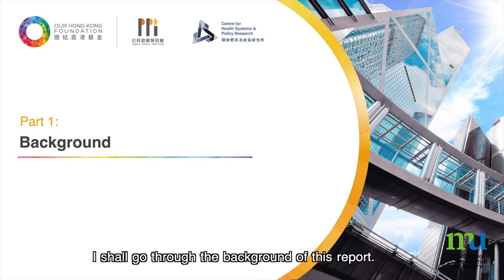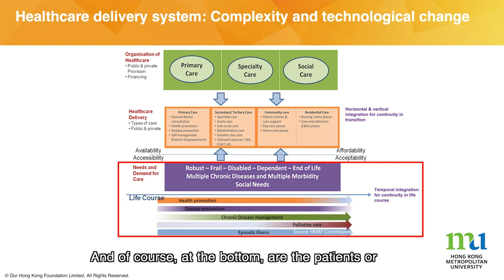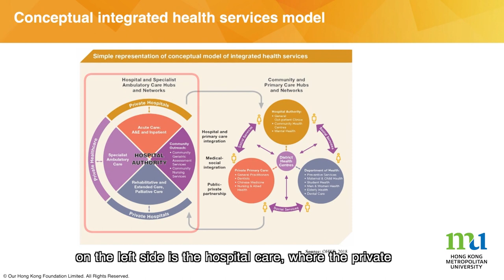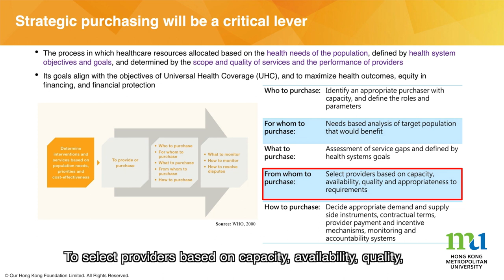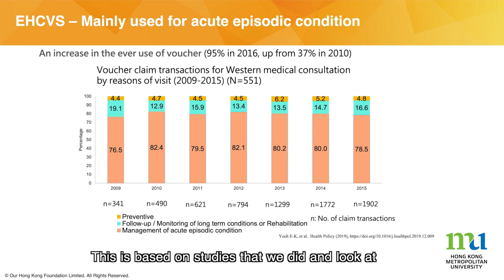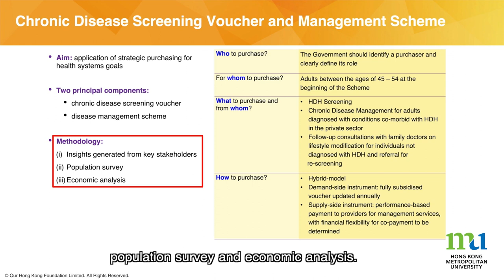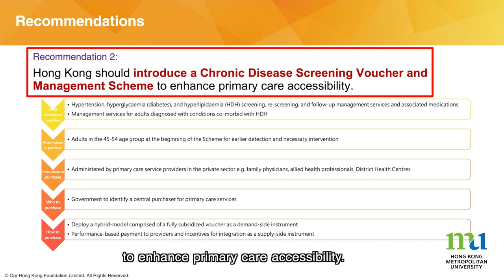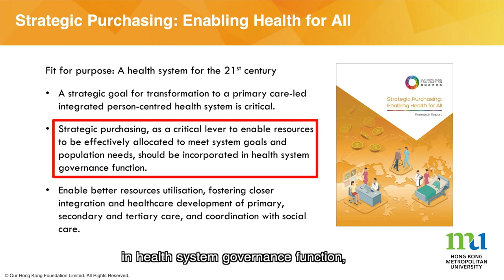HKMU - A Fit-For-Purpose Health System: Enabling Health for All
In a recent symposium organised by Our Hong Kong Foundation, Professor Yeoh Eng Kiong, Professor of Public Health, Director of the Centre for Health Systems and Policy Research at the JC School of Public Health and Primary Care of The Chinese University of Hong Kong, asserted that strategic purchasing must become an integral function of health system governance and considered in the context of interconnected objectives at all health system levels.

A panel of guest experts were invited to discuss the application of strategic purchasing in tackling key health system gaps for Hong Kong to fully achieve health for all.